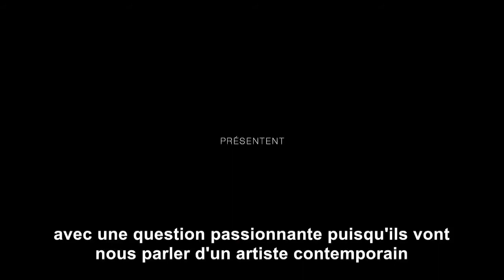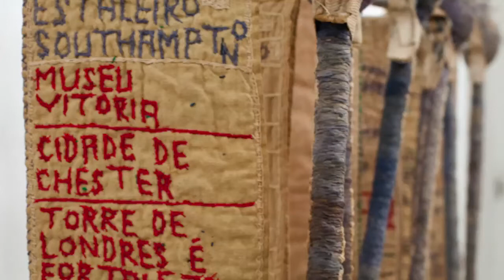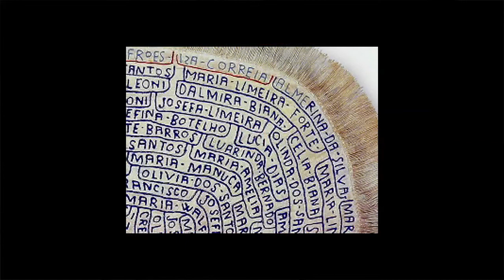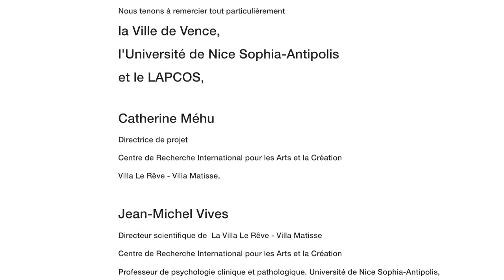Ginette et Christian Hoffmann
Conférence de Ginette et Christian Hoffmann : "Arthur Bispo do Rosario, un schizophrène brésilien reconnu par l’art contemporain" - Vence janvier 2016